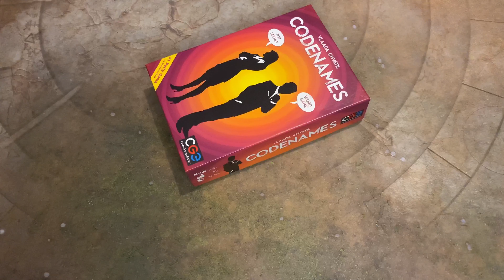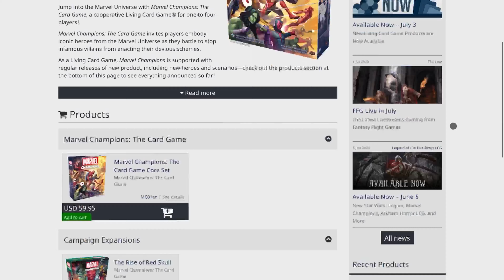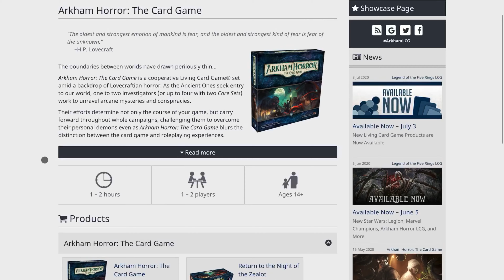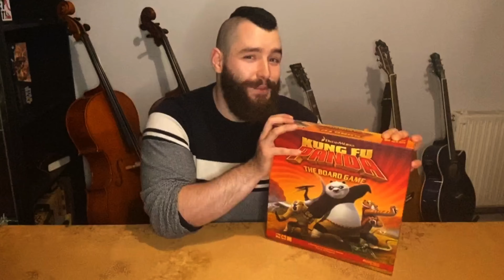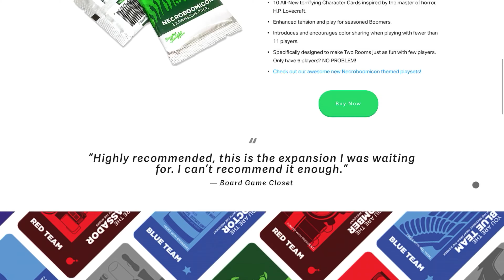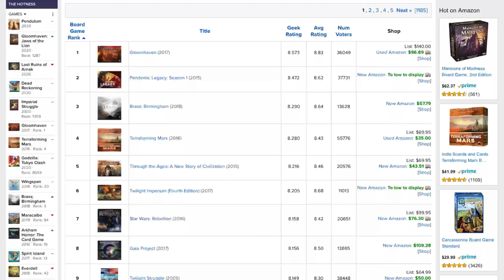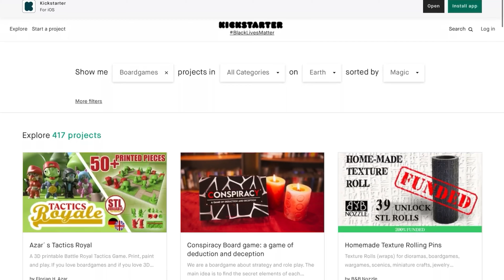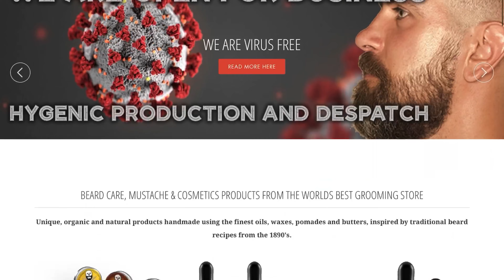VK's Games and Grub | How To Start Your Board Game Collection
Do you have games that you’d recommend starting a collection with?
Or is there a game that I’ve mentioned that you’d like to know more about?

Want to buy the games:
Flamme Rouge
Bunny Kingdom
Quacks of Quedlinburg
Lord Of The Rings LCG
Arabian Nights
Welcome To The Dungeon
Don't Get Got
One Night Ultimate Werewolf
The Resistance
Codenames Pictures
Champions of Midgard
Undaunted Normandy
Love Letter
Sherlock Holmes Consulting Detective
The Mind
Exploding Kittens
Eldritch Horror
Sentinels Of The Multiverse
The Road To El Dorado
Kung Fu Panda
Star Wars Legion
Marvel Crisis Protocol
Pandemic Legacy
Arkham Horror
Star Wars Rebellion